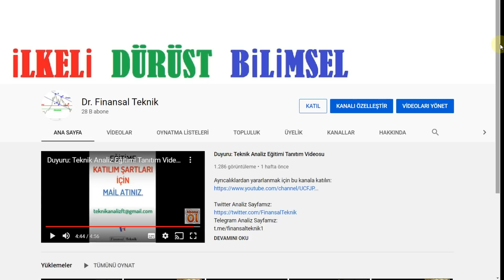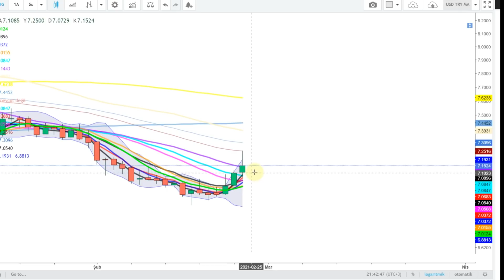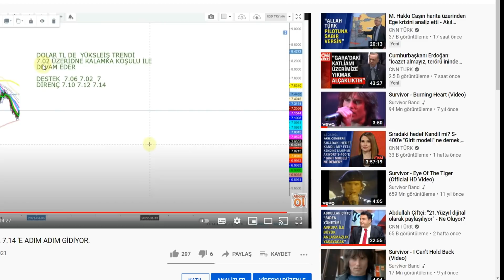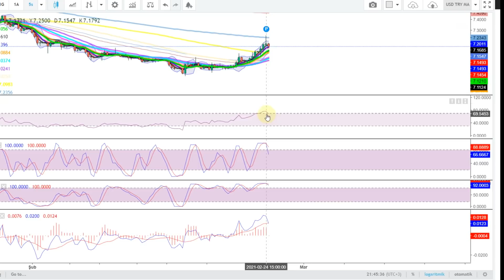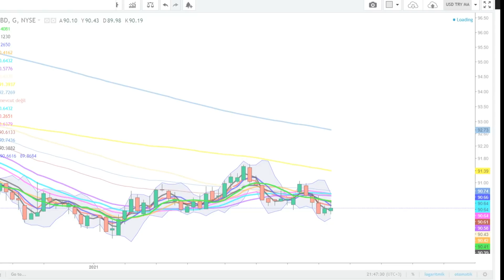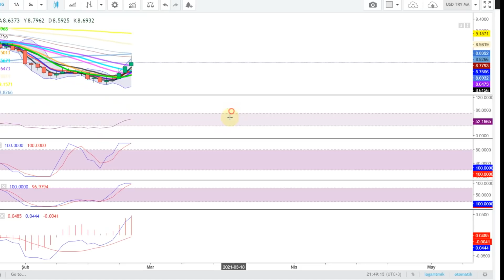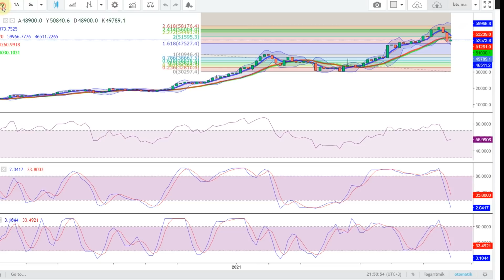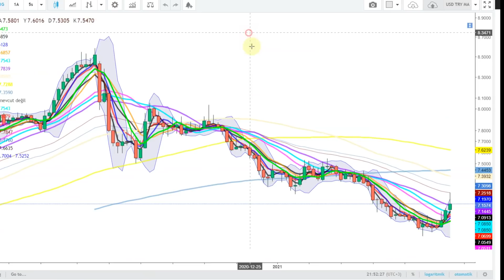VE 24 ŞUBATTA 7.14 GÖRÜLDÜ. ŞİMDİ NE OLABİLİR ?